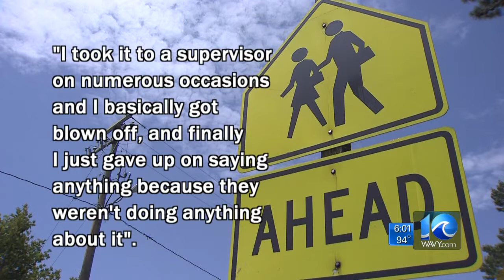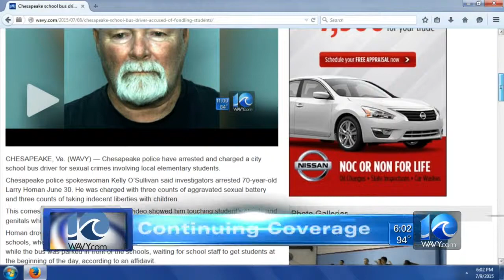Jason Marks on former school bus driver in court